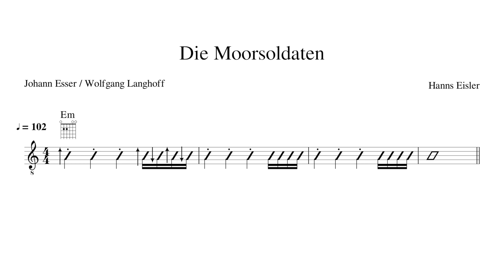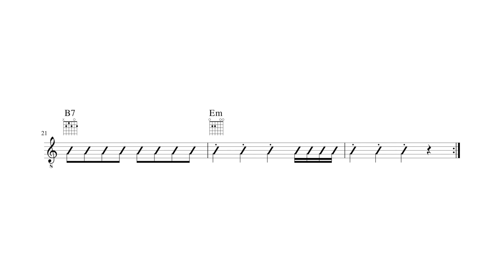Die Moorsoldaten - Easy Guitar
Leichte Begleitung für den Anfang